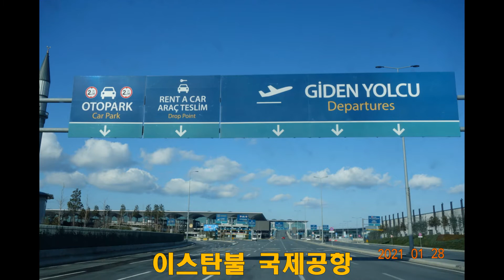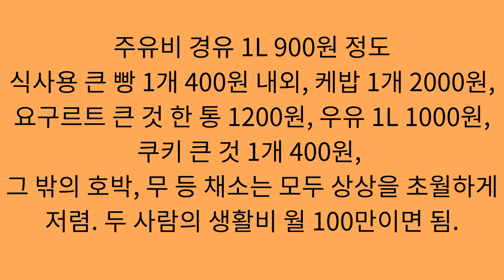08 14 터키에서 살아보기 터키 01편21 01 27~04 25 키르클라렐리Kırklareli 장기체류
코로나로 인해 3개월 피난을 했던 터키 키르클라렐리의 생활 이야기를 담았습니다. 관광지를 벗어나니 생각보다 저렴했던 터키 현지 생활물가에 놀랐습니다.

베토벤 - 바이올린 소나타 제5번 '봄' F장조 작품 24번 Beethoven Violin Sonata No.5 in F-major Op.24 'Spring'